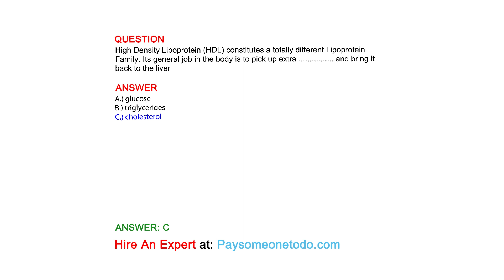High Density Lipoprotein (HDL) constitutes a totally different Lipoprotein Family. Its ...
QUESTION
High Density Lipoprotein (HDL) constitutes a totally different Lipoprotein Family. Its general job in the body is to pick up extra and bring it back to the liver

ANSWER
A.) glucose
B.) triglycerides
C.) cholesterol